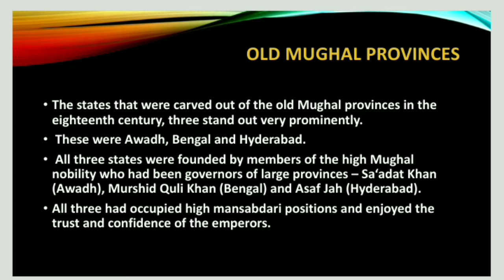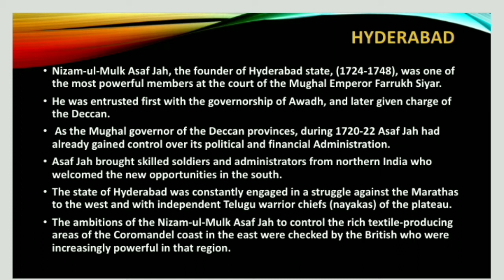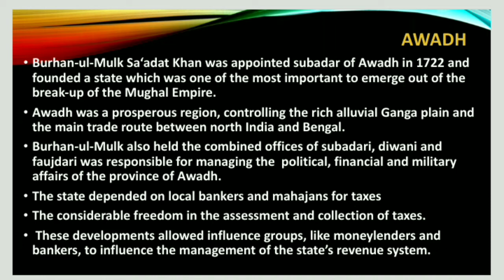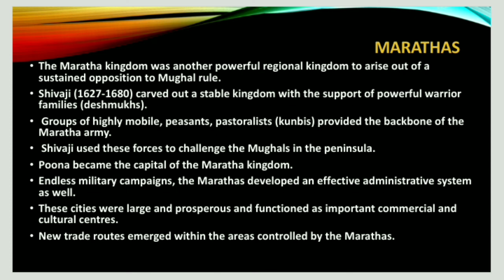Eighteenth Century: Political Formation